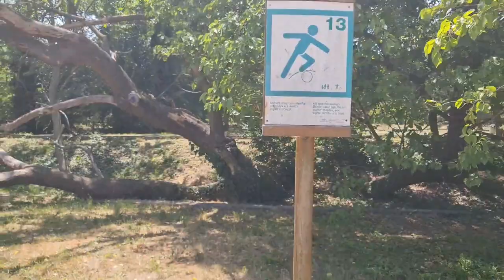2022 06 19 ore 14 48 00 Legnano 9 (Parco Castello con il Castello Visconteo)